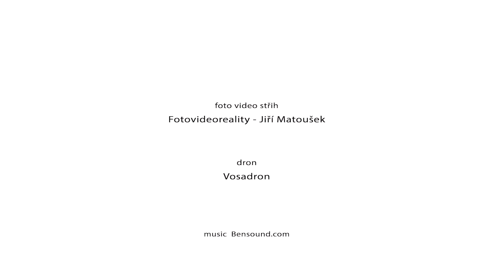Luxusní dům v obci Zvole Černíky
Exkluzivní dům 6+1 z roku 2013, který se nachází na okraji obce Zvole Černíky a sestává se ze dvou nadzemních a jednoho podzemního podlaží o celkové ploše 370 m2. K domu náleží pozemky o celkové ploše 1 194 m2. Nemovitost splňuje veškeré požadavky, které vyžadují zájemci o luxusní bydlení.